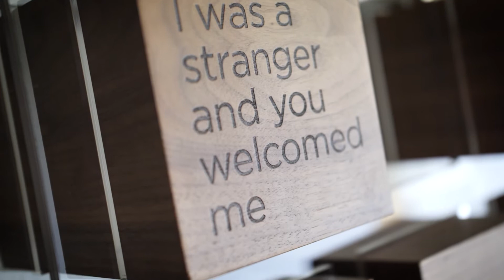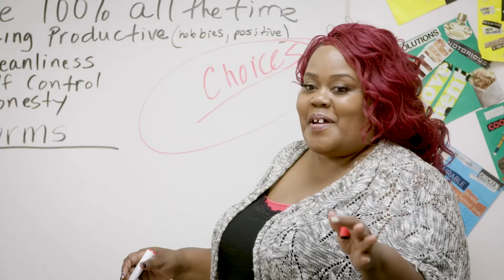Christian Theological Seminary